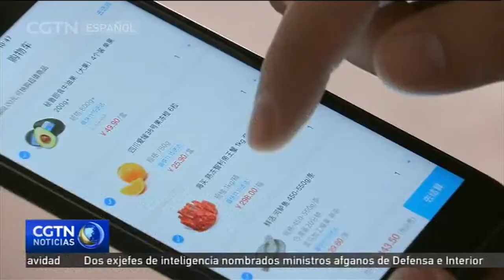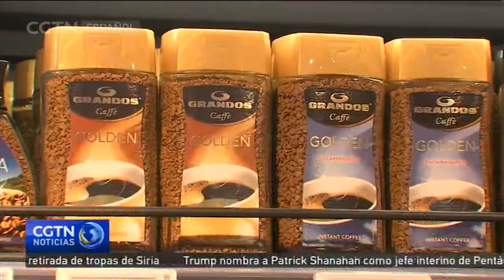Ventas minoristas fomentan la actualización del consumo merced a servicios de alta calidad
Las nuevas ventas minoristas están cambiando las maneras en que los consumidores chinos adquieren productos. En la era del comercio electrónico, las compras en línea se han convertido en la nueva norma.